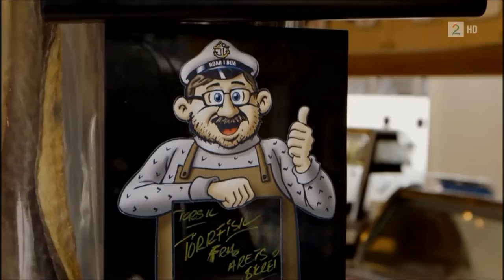Marion Ravn's resort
Interview at Marion's resort in Nøtterøy on ''Sommertid''at TV2